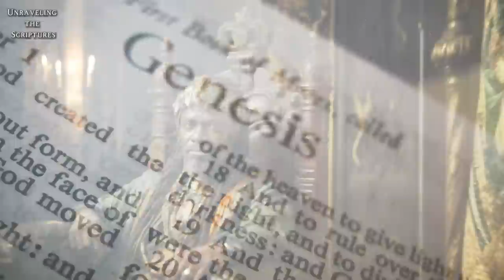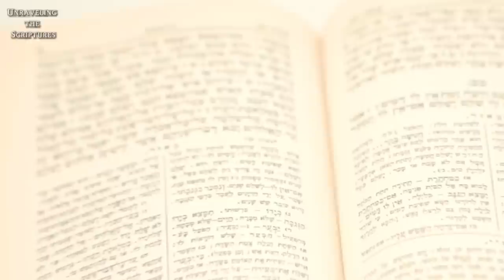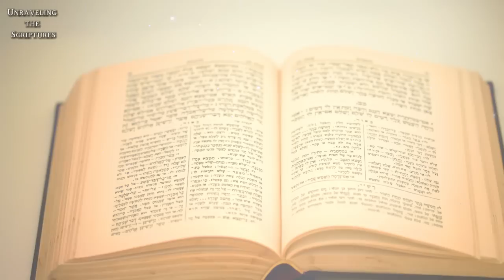THE CUSHITES AND THEIR 3 KINGDOMS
are you familiar with the Cushites? They form a collective of communities that trace their roots back to one of the pioneer groups in repopulating the world shortly after the flood. These people are descendants of a lineage that originates with a grandson of Noah and the son of Ham. Watch this video and learn more about the 3 kingdoms of Cush and the influence and power of the African people on human growth and development after the great flood of geneses